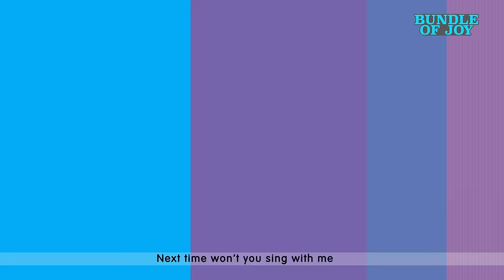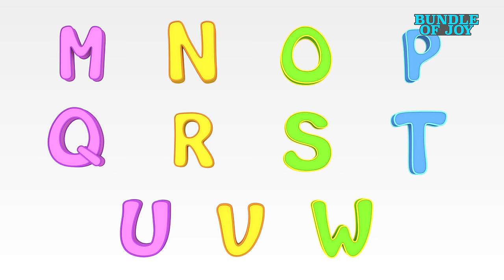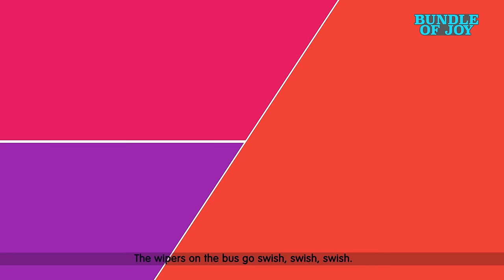Bath Song + More Healthy Habit at Home | 4K Nursery Rhymes -Kids songs | Blue Fish 2024 | 4k Videos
Bath Song | Baby Shark Song | Blue Fish Nursery Rhymes and Kids songs | 4K Videos

Watch Blue Fish 4K Nursery Rhymes  and other baby songs for better Parenting and Kids Early Education and lullaby for babies to go to sleep

Kids videos or cartoon for kids are important for kids learning.
Kids can learn bath and good habits song nursery rhymes with educational videos by Bundle of Joy and esl.  We have collection of more the 25 rhymes for babies like baby shark, Old mac Donald, Baa Baa Black Sheep and more by Bundle of Joy